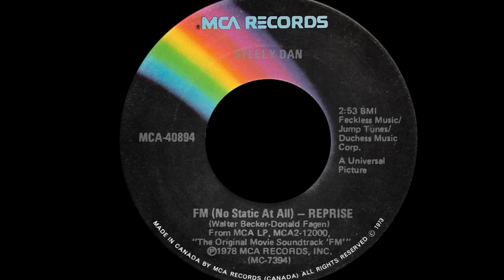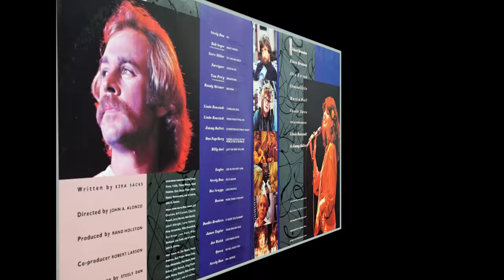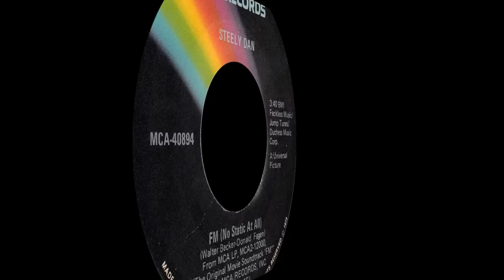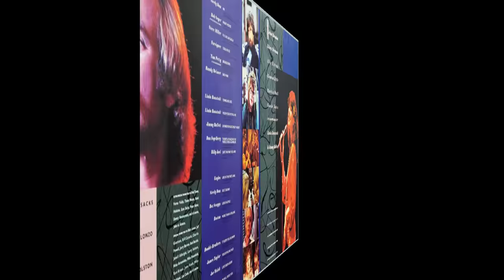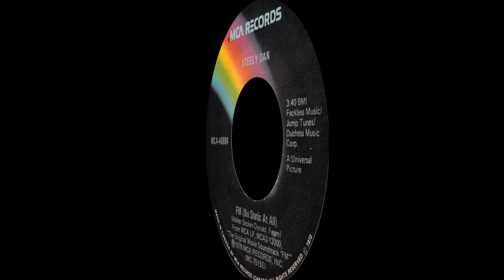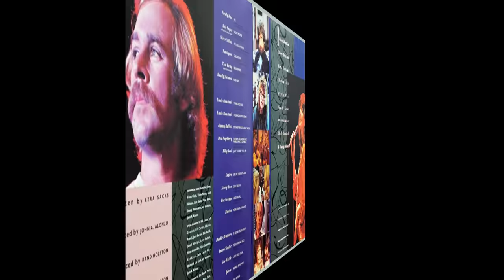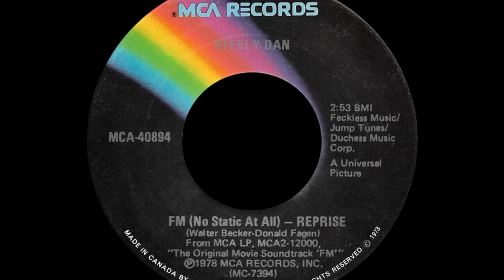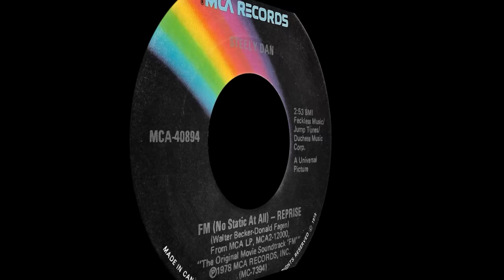Steely Dan ~ FM (No Static At All) 1978 Classic Rock Purrfection Version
Surprise! I thought you might enjoy the soothing sound of Steely Dan's "FM" I know it is late in the day but a bit of chill might make it onto your menu. Have you seen "FM"?  There was some chatter going around that this movie inspired WKRP In Cincinnatti. Really great and current collection (at the time) all genres and two LIVE Linda Ronstadt tunes!

The opening tune was written specifically for the movie and they finished it in two days bringing in Arranger Johnny Mandel a five time Grammy winning composer who helped define the rich orchestral sounds behind Count Basie and Frank Sinatra to arrange the strings.  Steely Dan really paid tribute to the man's enduring talent by including him.

 "FM" was released while the duo were still promoting the wildly popular "Aja" from 1977.  As soon as "Deacon Blues" started dropping, "FM (No Static At All) was issued and it eventually peaked at #22. Then "Josie" was dropped in September and realized I was constantly listening to a Steely Dan tune from the September before when "Aja" was brand new.

I love these guys! Walter Becker produced two albums in the 80's that bear his mark for Rosie Vela "Zazu" and China Crisis "Flaunt The Imperfection". Rosie's hit was "Magic Smile" and the entire China Crisis album, they made Walter a member of the ban and he came through in spades. Its a wonderful jazzy funk and all the songs are well written and produced, It is one of my summer go to's, another one is Chris Rea's 1986 "On The Beach"...takes me away everytime.